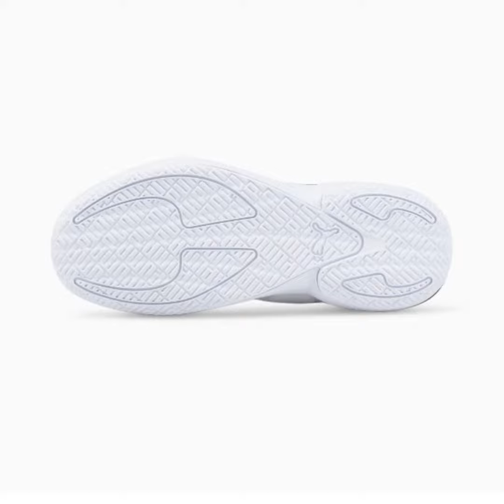PUMA Court Rider 2.0